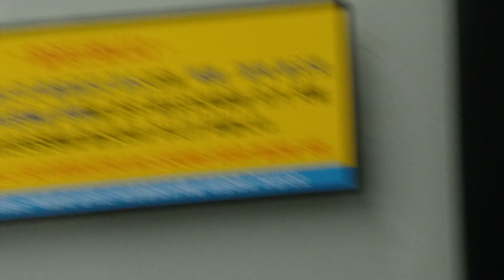2024.10.05 동해남부선 교대역 부전행 381×08편성 진입